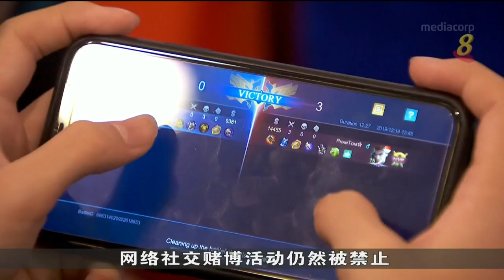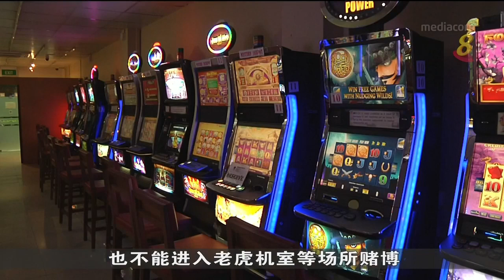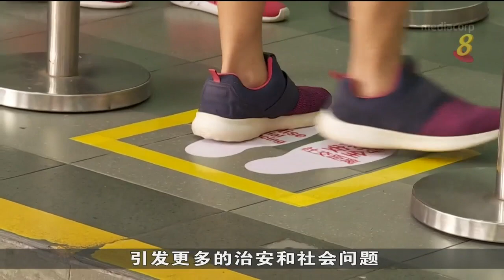政府将加重参与推广和组织非法赌博活动刑罚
国会通过《赌博管制法案》和《新加坡赌博管制局法案》。政府将加重有关参与、推广和组织非法赌博活动的刑罚，同时也明文准许家人和朋友在家中面对面进行社交赌博。